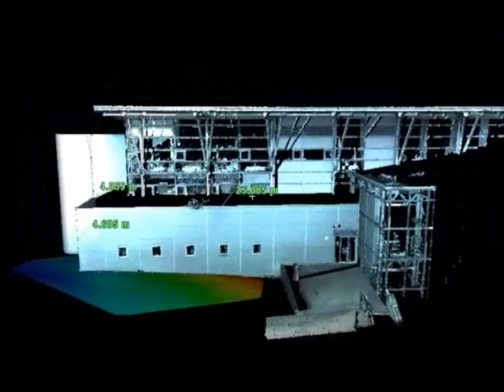Liverpool John Moores: Peter Jost Building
1 Station setup with SS2 - 10mmx10mm at 15m

Some modelling on structure